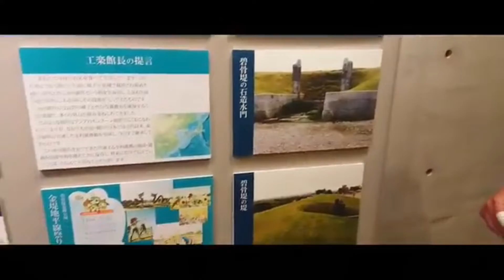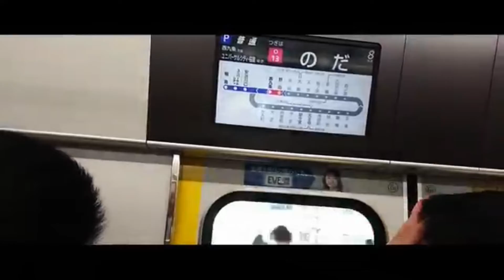[ CBL 伯倫 VLOG#1］日本教育旅行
如果想要和伯倫單挑籃球或討論籃球請洽FB粉專，謝謝